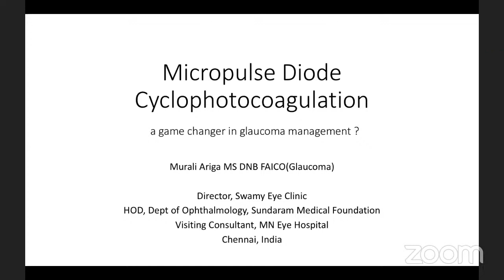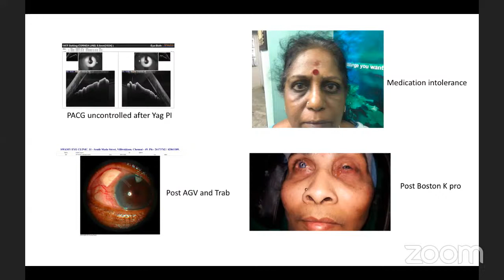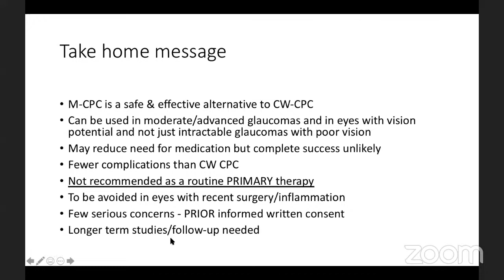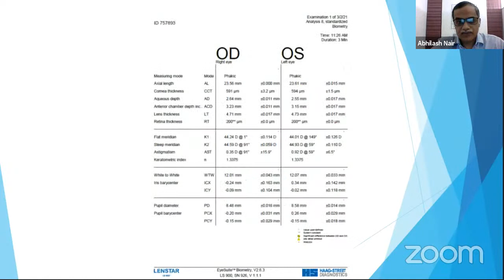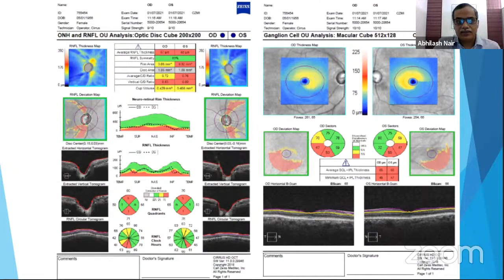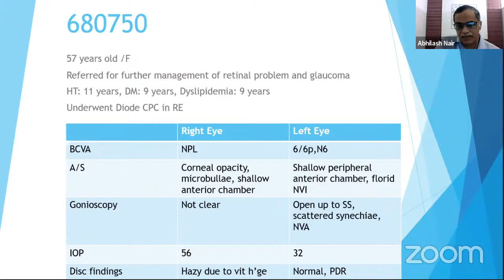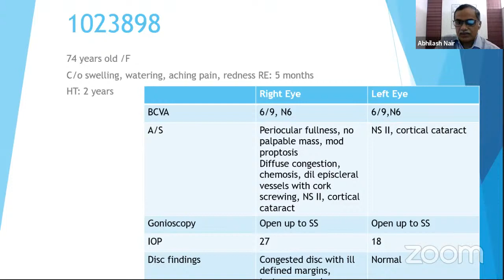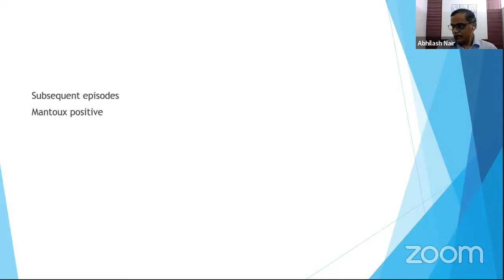Micropulse Diode Laser in Glaucoma, Panel discussion "Which is my first drug of choice in glaucoma"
Cochin Ophthalmic Club Monthly clinical meeting featuring Dr Murali Ariga, Dr Deven Tuli, Dr Abhilash Nair and Dr Manoj Prathapan